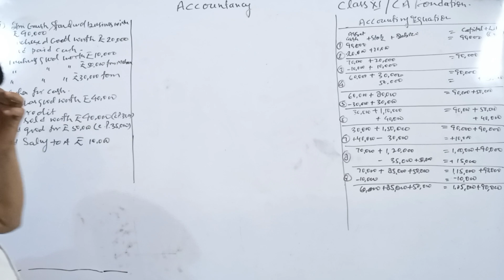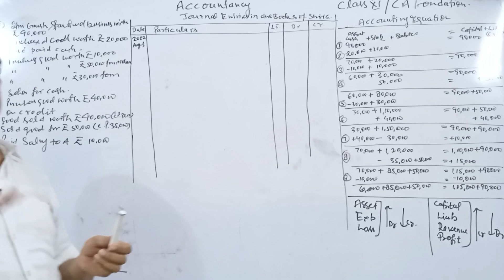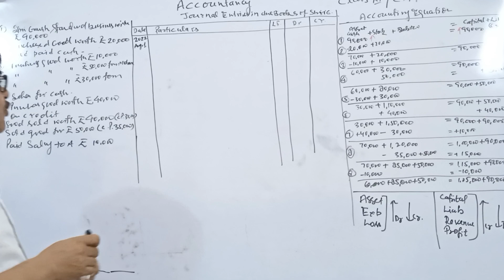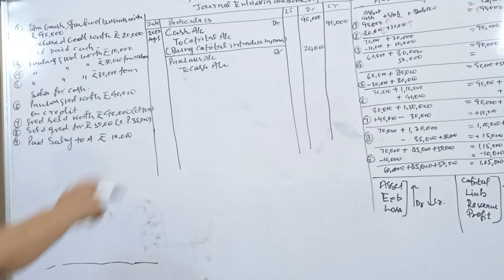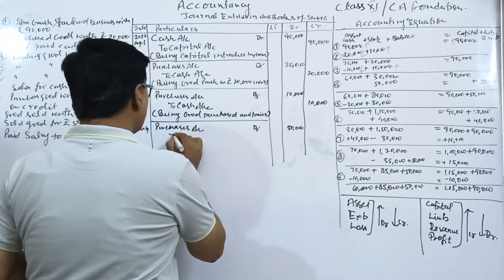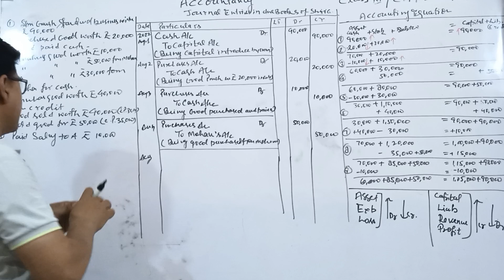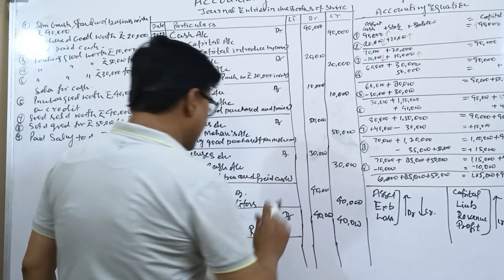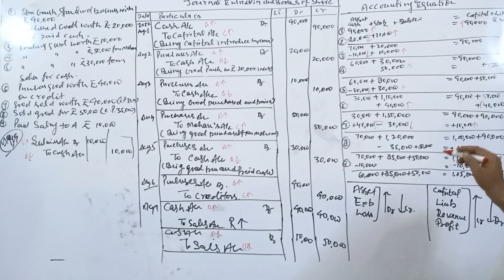Accountancy | Explained in simple and easy language| Journal Entry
Accountancy | Accountancy in Hindi | Hemant Tiwari | CBSE, ISC, ICSE, UP Board .

Hello, welcome to GAURAV COACHING INSTITUTE . I'm here to help you learn your courses in an easy, efficient manner. If you have any questions, leave them below. I try to answer as many questions as possible. If something isn't quite clear or needs more explanation, I can easily make additional videos to satisfy your need for knowledge and understanding.

Solution of exercises of Accountancy ,  Accountancy in hindi,  Accountancy for class 11 and CA foundation , Accountancy for one day exam  , basic concept of  Accountancy |  Accountancy in easy language.